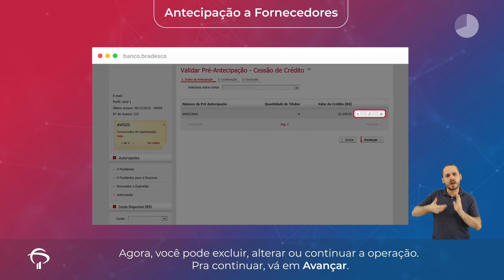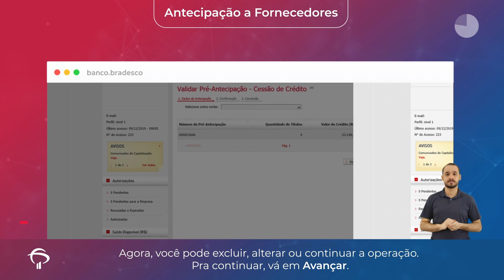Bradesco Explica – Antecipação de fornecedores | Net Empresa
Uma solução de crédito pra você antecipar os valores de notas fiscais a receber